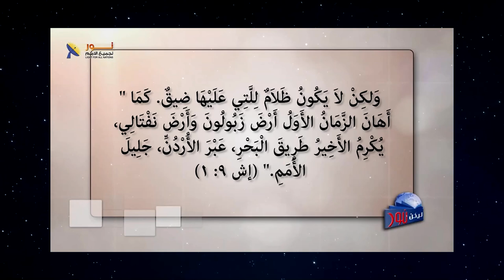البحث عن المنقذ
🔴العالم يعاني ويئن، العالم في ورطة، العالم يبحث عن المنقذ الذي يخلصه مما هو فيه
👈فمن هو هذا المنقذ؟

✍شارك معنا بتعليقك أو اسألتك فنحن نرحب بك

📌يمكنك التواصل معنا بصورة شخصية عن طريق رسائل الواتساب👇
WhatsApp الواتساب:    🆆🅷🅰🆃🆂🅰🅿🅿